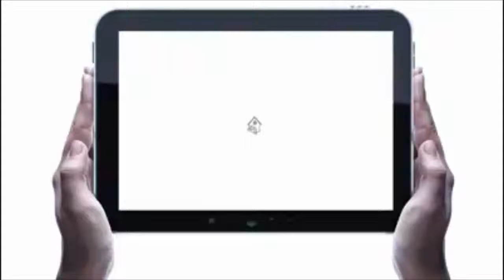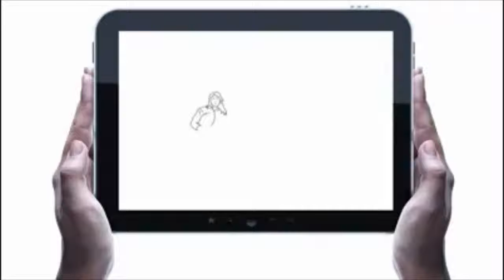Sell your home fast cash Craley